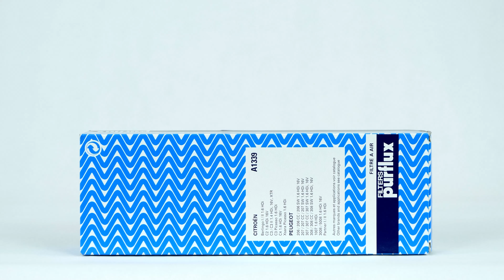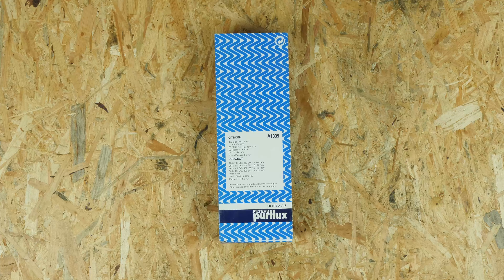Cambio filtro aria Partner 2 1.6 HDI 💨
🔍 Trova il filtro aria compatibile con il tuo veicolo sul sito web di Purflux Group

Filtro aria per Peugeot Partner 2 1.6 HDI.

Attrezzi necessari:
-💣🤖🏆La cassetta degli attrezzi completa consigliata da UseTool per riparare la tua Partner 2

- Chiave a bussola piccola + prolunga
- Bussola Torx 25
- Aspiratore

🔝💪Solleva la tua Partner 2 in tutta sicurezza con il cric e i cavalletti consigliati da UseTool : 💪🔝

🚗📢💡 RISORSE 💡📢🚗

Assicurarsi di aver chiuso bene la scatola del filtro.

0:00 Introduzione
0:15  Rimuovere il filtro
2:50 Installare il filtro